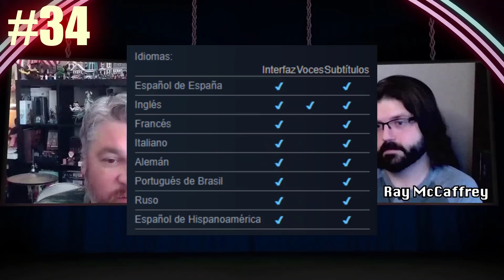ENTREVISTA a STEEL WOOL al ESPAÑOL - Creadores de SECURITY BREACH (Entrevista de Dawko) - GG Games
00:00 Intro Explicada
02:49 Scott Cawthon Noticia
05:11 Entrevista al ESPAÑOL
22:44 Final

↓ 𝙈𝙄𝙀𝙈𝘽𝙍𝙊𝙎 𝘿𝙀𝙇 𝘾𝘼𝙉𝘼𝙇 ↓

★★FNAFERS DIOS★★
★ TERRA [GD]

❤❤FNAFers CORAZÓN❤❤
❤ AngelGatomon
❤ xbocadillo152
❤ Amathiel Quevedo
❤ Valenw01
❤ gatoprox 200
❤ ElpoCrok
❤ Marypachiii💖

■■FNaFers PRO■■
■ gamerlol
■ Elnieniesora
■ Astor Sanchez
■ Mute loq
■ Lautaro Perez
■ ♡︎ 𝒔𝒆𝒃𝒂𝒔 ♡︎
■ El Val
■ Hetzelmon 3 xd
■ Papo Gamer 487
■ Juan'Ts
■ Ger5779 OFICIAL
■ Golden Flumpty Bunty
■ Tintademon998
■ ʜᴜɢɢʏ ᴡᴜɢɢʏ
■ end gamer
■ Santithekraken YT
■ Luismi
■ monstruo patas largas memasos.
■ Xx_mate_Xx 2